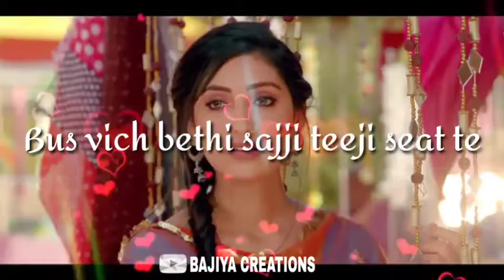Teeji Seat : Kaka | Lyrics WhatsApp Status | Kaka Songs Status | New Punjabi Songs Status Teejj Seat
On This Channel All The Type Of Black Background Lyrics (Sad, Love, Attitude, Romantic, Funny) Status Are Available 👍🙏🙏

I HOPE U ENJOYED THIS VIDEO AND THANKS FOR WATCHING THIS VIDEO AND THANKS FOR LIKE, PLEASE SUPPORTING ME SUBSCRIBE MY CHANNEL AND PRESS THE BELL ICON BUTTON FOR MY LATEST VIDEO NOTIFICATIONS
Thanks for supporting me🙏🙏🙏
CHANNEL CONDUCT BY:-VIJENDRA BAJIYA
Waheguru mehar karyo 🙏🙏🙏